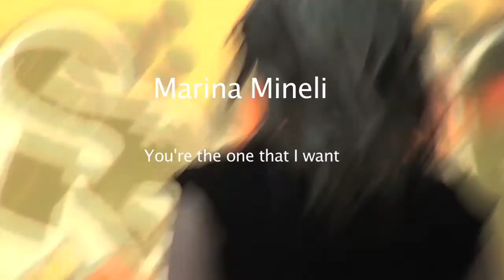You're the one that I want - Marina Mineli ukulele cover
Marina Mineli sings You're the one that I want